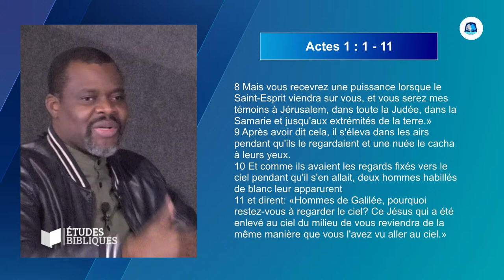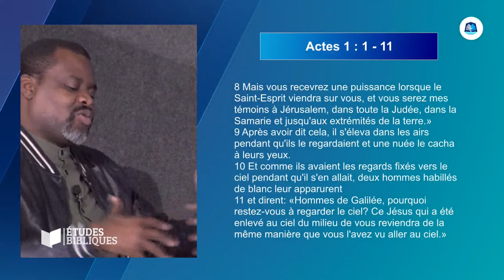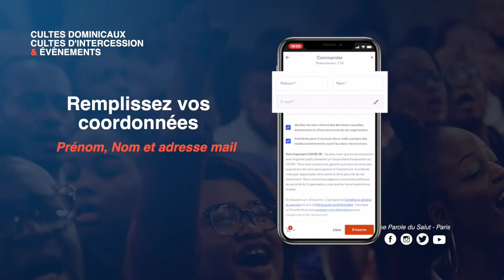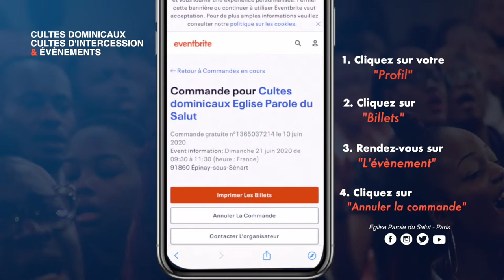[ETUDES BIBLIQUES] : La mission (1) suite | Pasteur Noela LUMANDE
• Orateur : Pasteur Noela Lumande

• Thème : La mission

• Lecture biblique : Actes 1:1-11

Pour vos dons de dîmes et offrandes, c’est très simple. Rendez-vous sur le lien suivant

Pour faire avancer l'oeuvre de Dieu et contribuer à notre opération “Bâtissons le Temple” envoyez “BT” au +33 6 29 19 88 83.

F A C E B O O K : Eglise Parole Du Salut - Paris

Eglise Parole du Salut - Paris
8 rue Jules Guesde
Epinay-sous-Sénart

Mardi : étude biblique de 19h à 21h
Vendredi : culte d’intercession de 19h à 21h
Dimanche : culte dominical de 9h30 à 11h30 et de 12h30 à 14h30

L’église Parole du Salut a la joie d’avoir plusieurs extensions en France et à l’étranger.

Eglise Parole du Salut - Bordeaux
129 avenue Charles de Gaulle
33520 Bruges

Mercredi : étude biblique de 19h00 à 21h00
Vendredi : culte d’intercession de 19h00 à 21h00
Dimanche : culte dominical de 10h00 à 12h00

Eglise Parole du Salut - Dourdan
17 rue de la Gaudrée
Dourdan

Mardi : Etude biblique 19h - 20h30
Vendredi : culte d’intercession 19h - 20h30
Dimanche : culte dominical 10h30-12h30

*service de navettes assuré à la Gare de Dourdan (RER C)

Eglise Parole du Salut - Manchester
The Community Center
Dorning Road Swinton M275UX

Eglise Parole du Salut - Lille
11 rue Albert Thomas
Lille

Eglise Parole du Salut - Val d’Oise
19 avenue de l’eguillette
ZI du Vert Galant
Saint-Ouen-l’Aumône

Mardi : étude biblique de 19h00 à 20h30

*service de navettes assuré à la Gare de Saint-Ouen-l’Aumône (Ligne H, RER C)